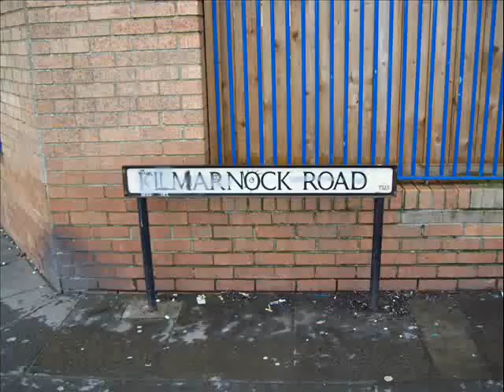owton manor graffiti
short film about graffiti in owton manor area